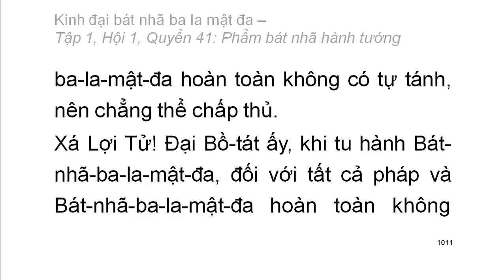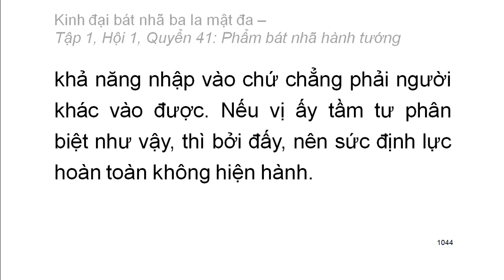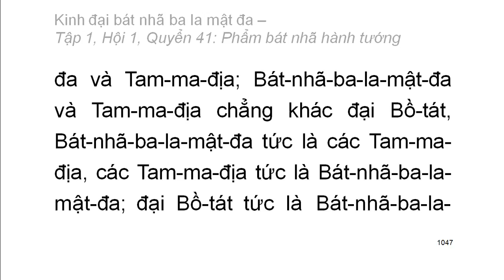600 quyển Kinh Đại Bát Nhã Ba La Mật Đa: Quyển .../600 (tiếp) (đọc lần 2)